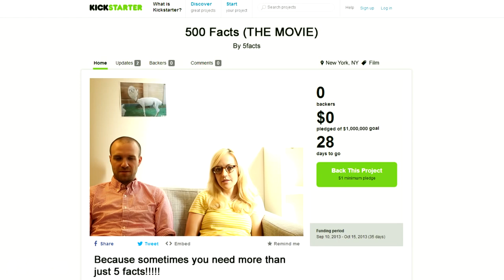5 Beatles Facts You Didn't Know (w/ Taryn Manning)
The Beatles are probably the most influential musicians of the 20th century, but did you know they really wanted to star in a movie version of The Lord of the Rings?

Special thanks to special guest star Taryn Manning!

Follow Matt & Annie, and send them your ideas for 5facts!

*THE FACTS:*
1. EMI said no Beatles in space:

*CREDITS*
Hosted by Matt Silverman and Annie Colbert.
Written by Annie Colbert, Evan Engel, Matt Silverman and Max Knoblauch.
Post-production by Evan Engel.

Camera Assistance and graphics by Bianca Consunji.
Illustrations by Bob Al-Greene.
Edited and Directed by Matt Silverman.